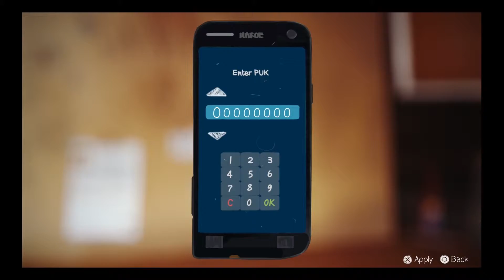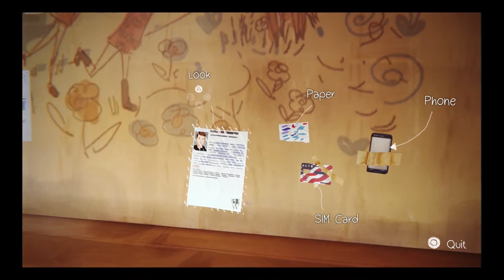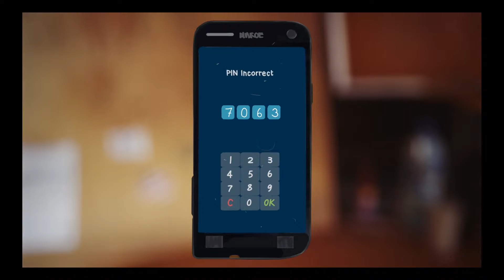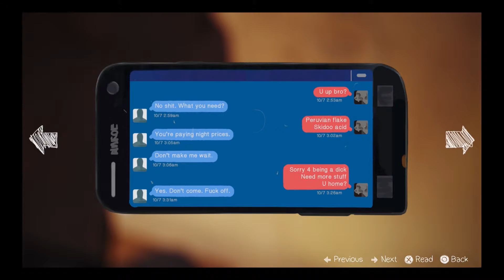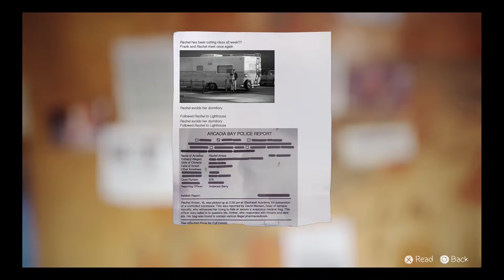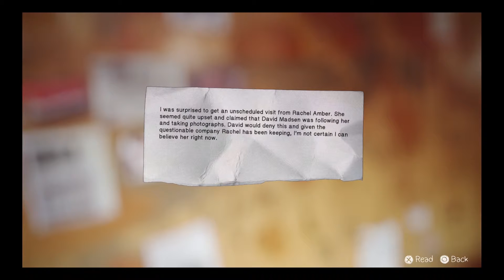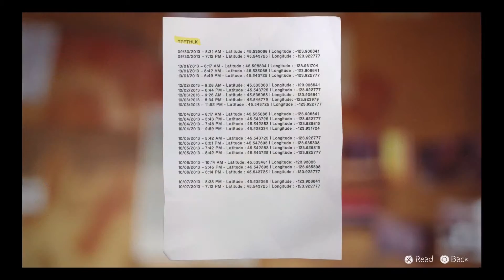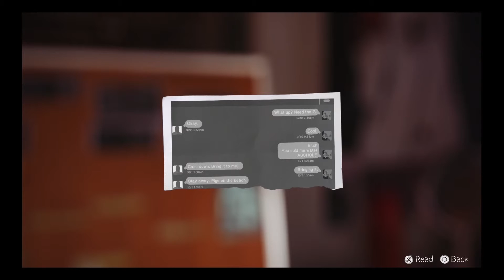[Let's Play] Life is Strange | Clues Continued - Part 45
soon we will have answers.